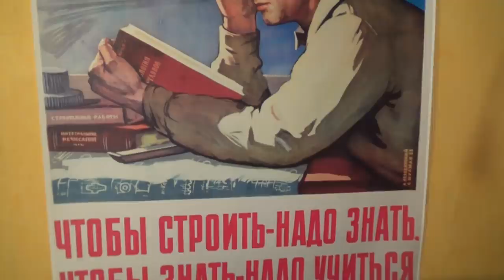Гайд по выбору гитары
Большой гайд по выбору гитары (бас-гитары).
На что обращать внимание
Как проверить.
Критерии